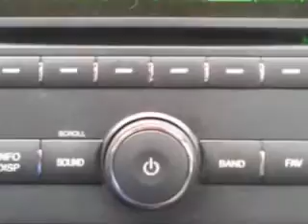2009 Chevrolet Aveo5 Treasure Coast Toyota Stuart, FL 34997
Chevrolet Aveo Imagine driving this Yellow Chevrolet Aveo5 5 Dr Hatchback, equipped with a 4 Cylinder engine and an automatic transmission with 85,323 miles.
MILES: 85,323
VIN:KL1TG66E69B365953

5101 SE Federal Highway
Stuart, Florida 34997